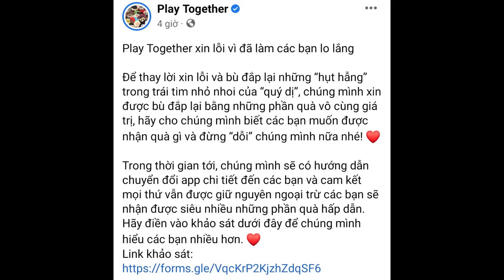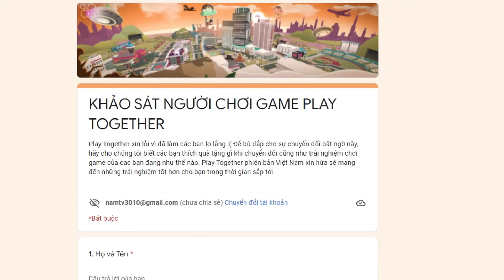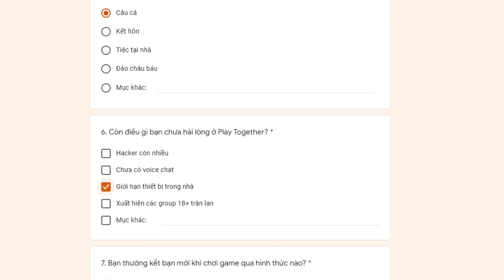(Play Together) Ai nghỉ game sẽ hối hận! VNG và Mini Game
VNG và Play Together